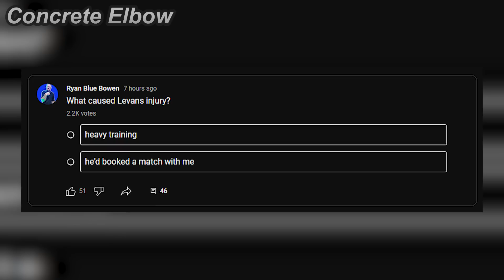Goodbye, Levan Saginashvili..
1. Levan Saginashvili : @LevanSaginashviliOfficial
2. Engin Terzi : @Engin_Terzi

Clips👇:
3. Morozov's EvW8 card
5. Genadi vs Devon photo
6. Vitaly, Levan, Devon, Morozov, Revaz photo